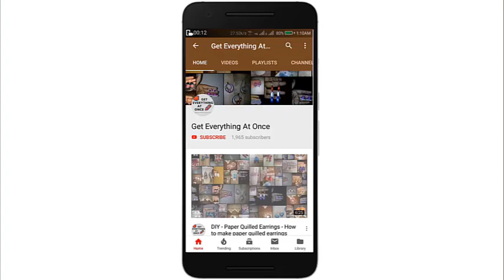Flower Tiara | Get Everything At Once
Hello friends,
Today I am gonna show you how to make flower tiara very easily.

Thanks,
Get Everything At Once